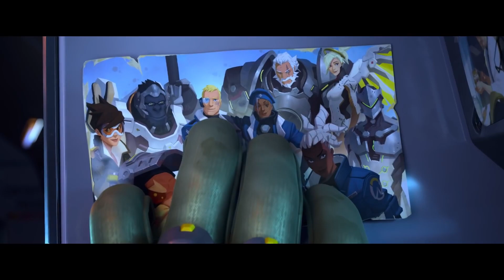CORRE!!! Overwatch 2 de GRAÇA para SEMPRE! (PC e CONSOLES)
Galera hoje estpa sendo lançado o novo jogo grátis Overwatch 2 para PC e Consoles,  e todos que possuem um PC, Xbox One, Xbox Series, PS4 e PS5 poderam jogar o game de forma gratuita para sempre, seu lançamento oficial está previsto para acontecer as 16 horas no horário de Brasília.